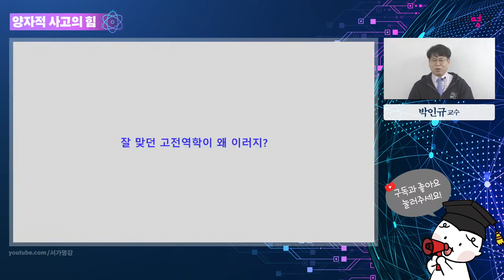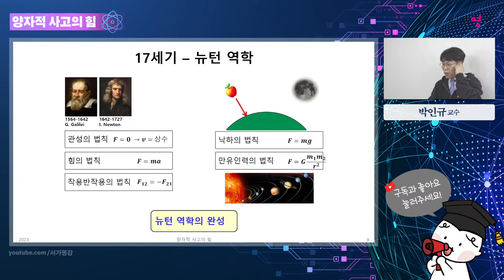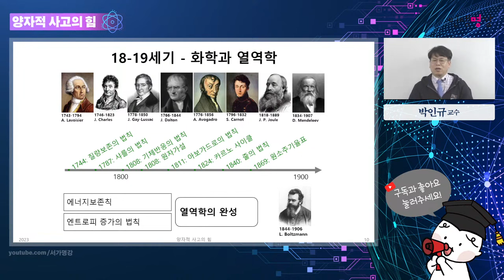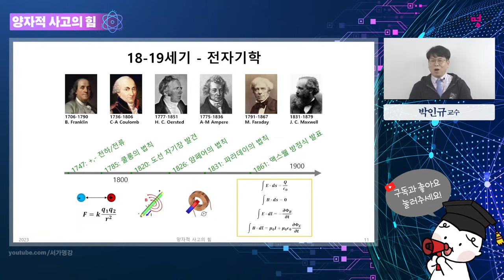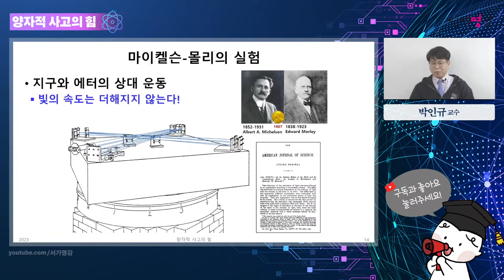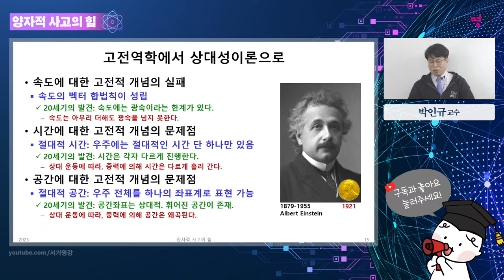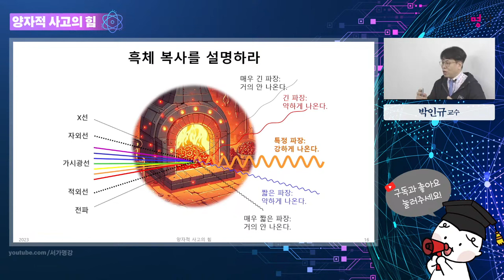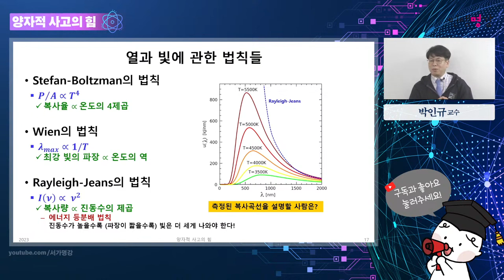[멤버십 10분 미리보기] 새로운 과학적 사고의 시작 ｜ 서울시립대학교 물리학과 박인규 교수님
❝슬기로운 양자 생활을 위한 물리학자의 친절한 로드맵❞

🔵 강연 내용

[1강] '고전 역학'에서 발견한 궁금증, 그리고 양자론의 시작

양자 역학을 알기 전, '양자론'이 어떻게 시작되었는지 알아야 한다!
고전 역학에서 발견한 문제와 과학자들의 궁금증,
그리고 문제를 해결하기 위한 과학자들의 연구.

역학은 누가 왜 발견했으며 연구가 되었으며
어떻게 역학은 양자론과 양자 역학으로 발전된 것일까?
그동안 몰랐던 물리학의 역사와 새로운 발견들이 궁금하다면!

서울시립대학교 물리학과 박인규 교수님과 함께 알아보는
물리학 그리고 양자역학의 세계!

🔵 저자 소개

서울시립대학교 물리학과 박인규 교수

프랑스 파리 11대학에서 입자물리학 전공으로 박사 학위를 받았다. 유럽입자물리연구소(CERN)의 다양한 실험에 참여했고, 미국 예일대학교와 로체스터대학교에서 박사후연구원으로 근무했다. 현재는 서울시립대학교의 물리학과 교수로 재직 중이다. CERN의 CMS(Compact Muon Solenoid) 국제공동연구를 진행 중이고, 서울시립대학교의 자연과학연구소 소장으로 '삼프로TV'에 출연하는 등 활발한 활동을 펼치고 있다. 옮긴 책으로 『물리로 이루어진 세상』, 『일상 속의 물리학』, 『이토록 아름다운 물리학이라니』 가 있다.

🔵 서가명강 - 출간 전 무료 LIVE 강의

서울대 가지 않아도 들을 수 있는 명강의, [서가명강]
출간 전, 가장 먼저 작가를 만날 수 있는 방법!

✔ 본 영상의 FULL 영상은 [멤버십 회원] 대상으로 제공됩니다.
✔ 지금, [서가명강] 유튜브를 구독하시고, 다양한 명강의를 만나보세요!